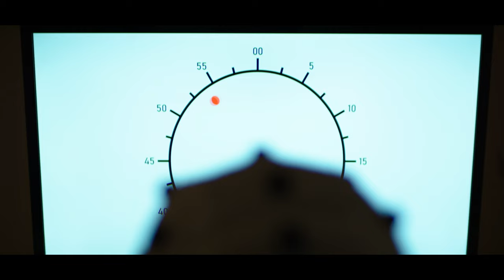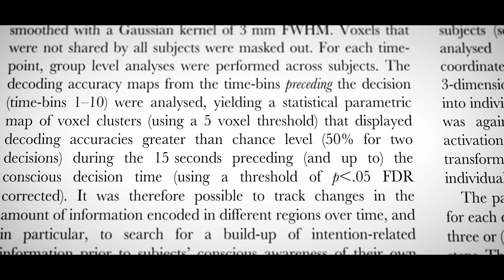Neuroscience & Free Will: Libet's Experiment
Free Will? A Documentary is an in-depth investigation featuring world renowned philosophers and scientists into the most profound philosophical debate of all time: Do we have free will?

The Libet experiment in 1983 asked participants to note the time on a clock they were consciously aware of making a decision & about 300 milliseconds before their awareness a readiness potential spiked that could be used to predict a person's choice with about 60% accuracy.

Further experiments using fMRI got that to 80% accuracy.

These experiments became the most often cited evidence that humans do not have free will: If our mind decides before conscious awareness, then our consciousness isn't in control.

But what is the readiness potential? Do these experiments alone disprove free will?